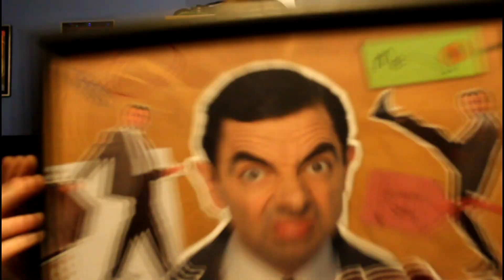What I got for Christmas 2022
Here we are again with the traditional 'What I got for Christmas' series, 2022 edition!